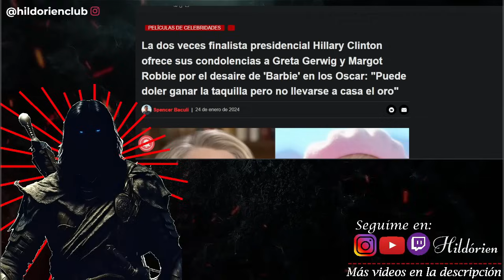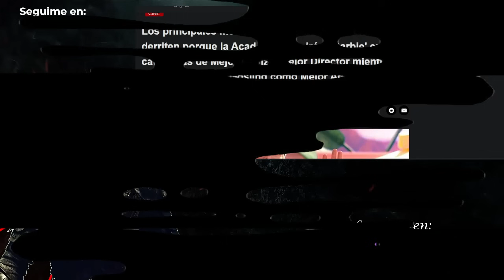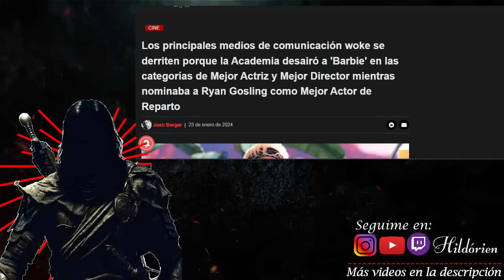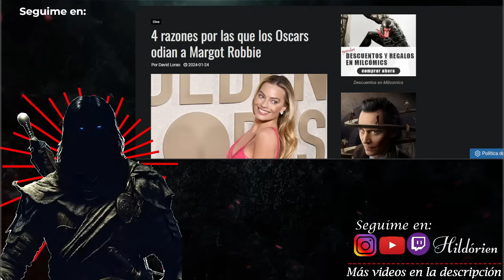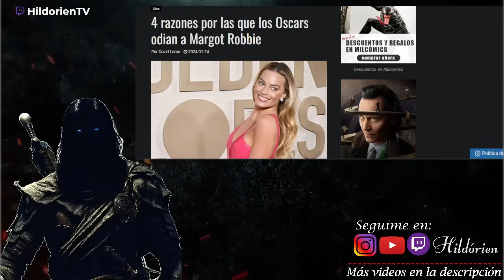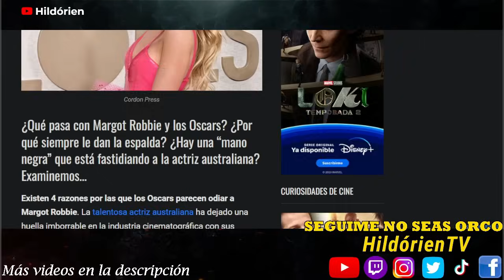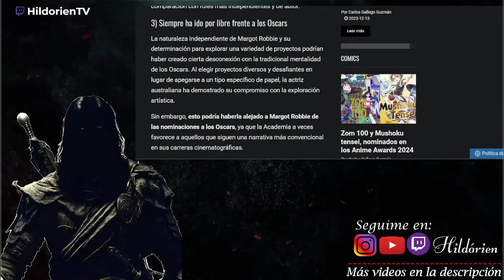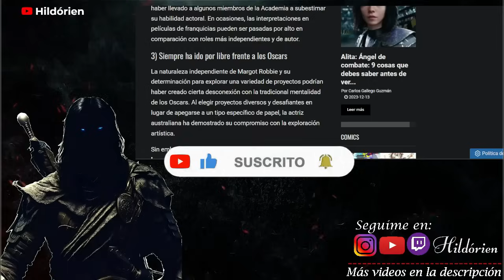BARBIE NO está NOMINADA a los OSCAR y pero KEN SÍ 🤣 | Patriarcado WINS!! 💪CINE 🚬🗿 El MEME de KEN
Los principales medios de comunicación woke han estado lanzando una diatriba lamentable y predecible sobre las nominaciones de la Academia de Artes y Ciencias Cinematográficas, en las que los Oscar desairaron a Barbie en las categorías de Mejor Director y Mejor Actriz.

Notas:
Los principales medios de comunicación woke se derriten porque la Academia desairó a 'Barbie' en las categorías de Mejor Actriz y Mejor Director mientras nominaba a Ryan Gosling como Mejor Actor de Reparto

Oscar 2024: Margot Robbie queda fuera de la categoría a Mejor actriz por Barbie

Greta Gerwig merecía ser nominada al Óscar más que nadie, dice America Ferrera

Simu Liu también lamenta que Margot Robbie y Greta Gerwig no hayan sido nominadas al Oscar por Barbie

Oscar 2024: Ryan Gosling es nominado a Mejor actor de reparto por Ken en Barbie

Óscar 2024 | Ryan Gosling lamenta que Margot Robbie y Greta Gerwig no hayan sido nominadas por Barbie

La dos veces finalista presidencial Hillary Clinton ofrece sus condolencias a Greta Gerwig y Margot Robbie por el desaire de 'Barbie' en los Oscar: "Puede doler ganar la taquilla pero no llevarse a casa el oro"